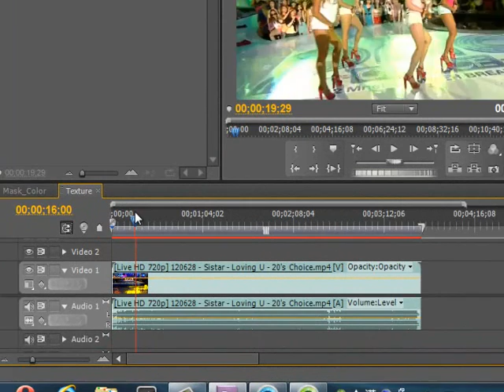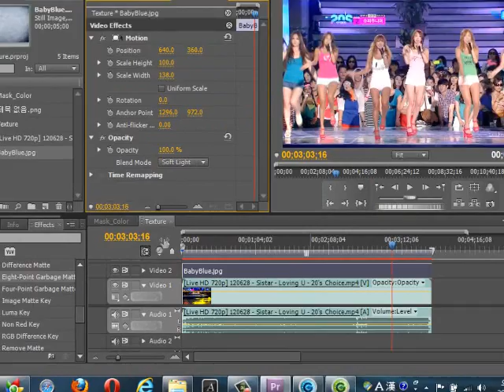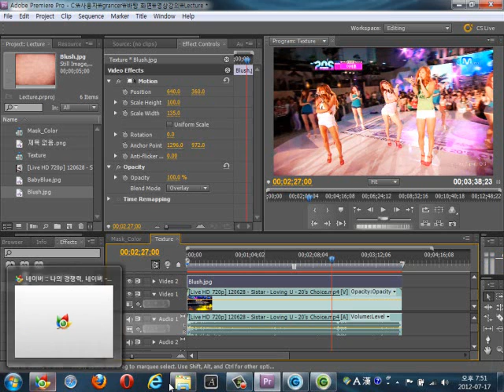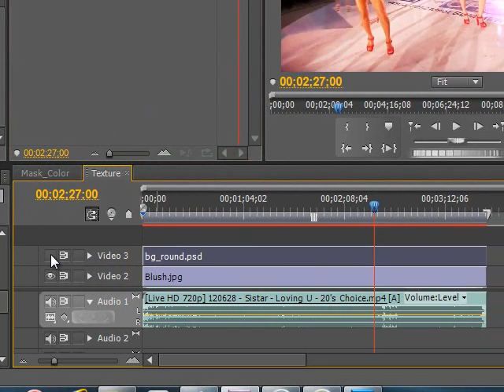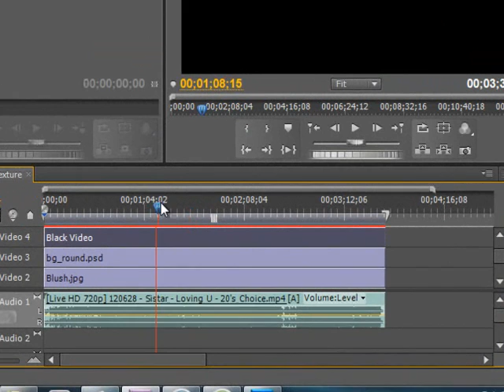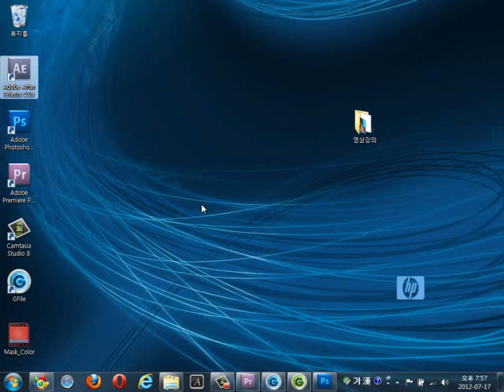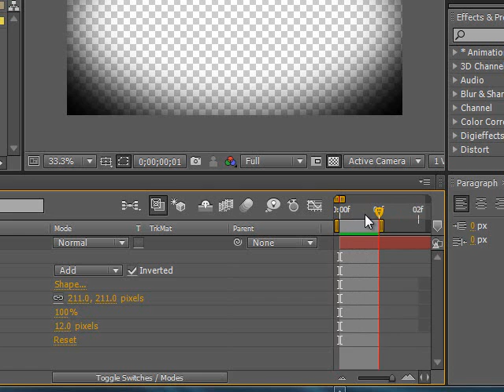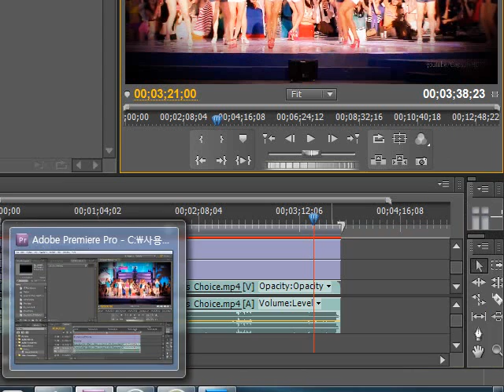프리미어 기초 - Texture